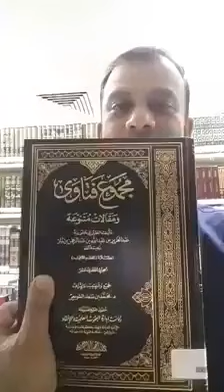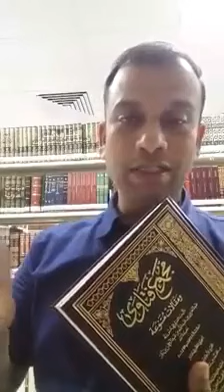tharaveeh namaskaram Paramanay thanney Avathripikunnu